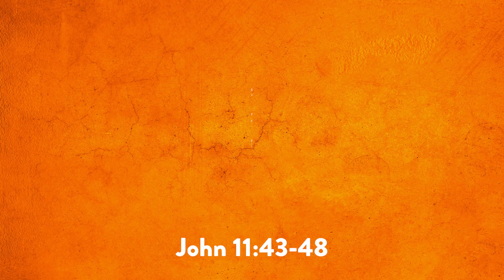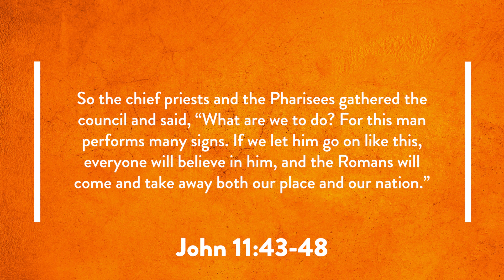Pushing Jesus Away - Nat Crawford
What will it take for you to accept Jesus as Savior? Today Pastor Nat reviews some of Jesus’ miracles and shows us why we can trust Him.